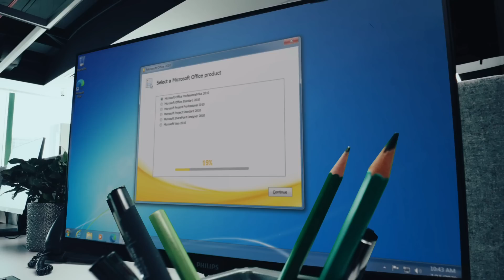16-year-old youngster takes on Super GM | Volodar Murzin vs Richard Rapport | World Rapid 2022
GM Volodar Murzin is one of the most promising players in the world of chess. In the thirteenth round of the FIDE World Rapid Championship 2022 he faced the super talented Richard Rapport. Can the youngster shine against the seasoned grand master?